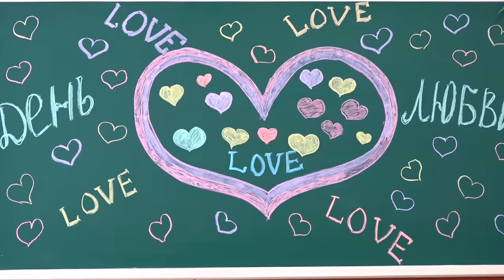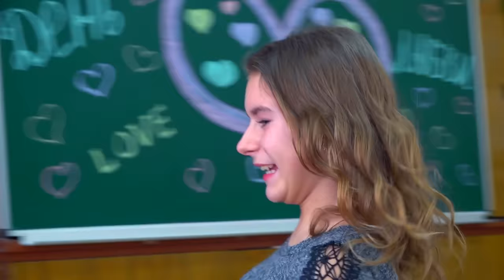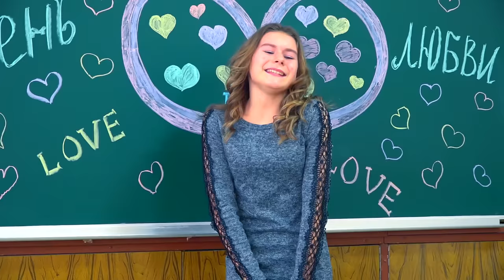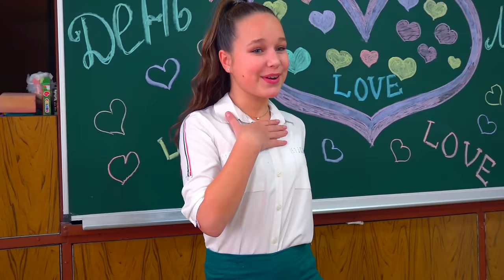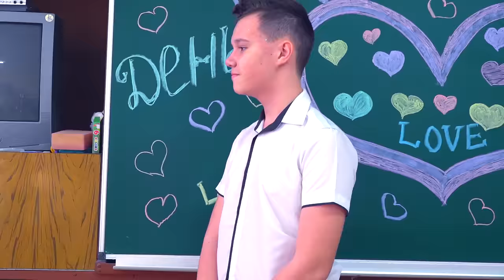ДЕНЬ ВЛЮБЛЁННЫХ❤️ЗАЧЕМ ДЕВОЧКАМ БОЛЬШИЕ 💋?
С праздником вас ребята! Любите и будьте любимы)) мы вас очень сильно любим❤️💕💓